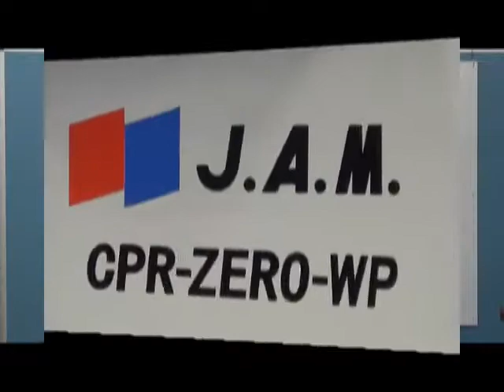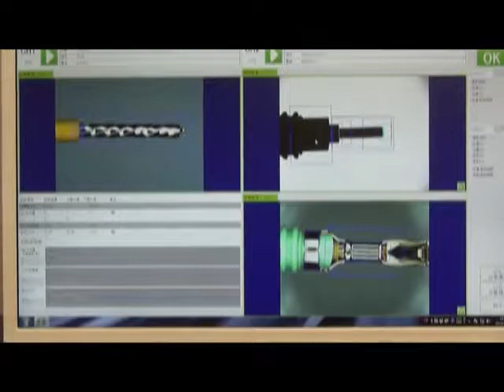CPR ZERO ST WP FULL AUTOMATIC TERMINAL CRIMPING MACHINE BOTH ENDS CRIMPING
J.A.M. Fully automatic cut strip and crimp machine, with soldering, CFM and many more options available